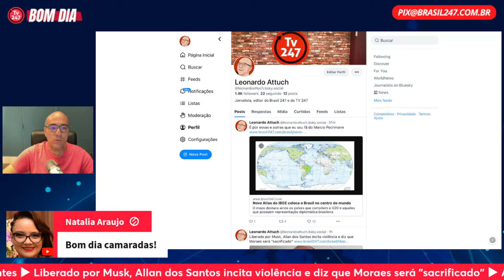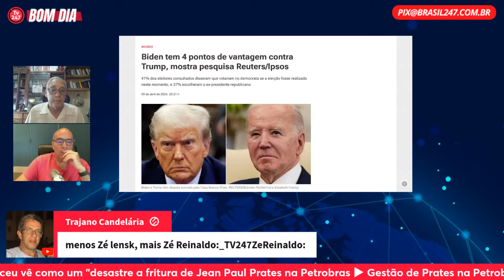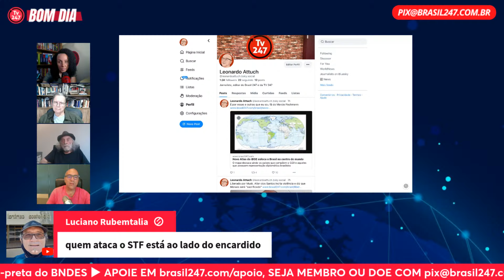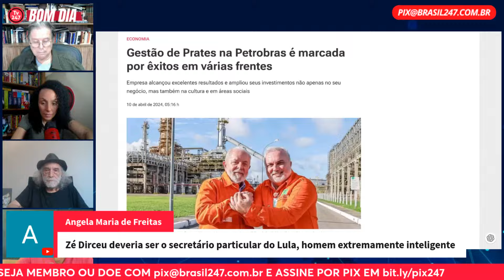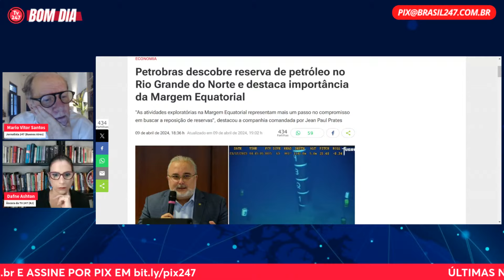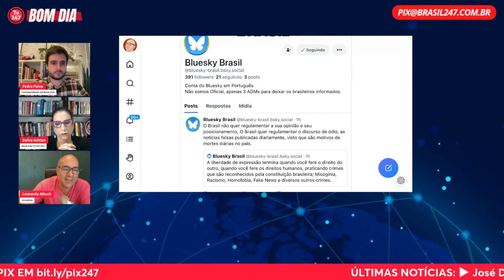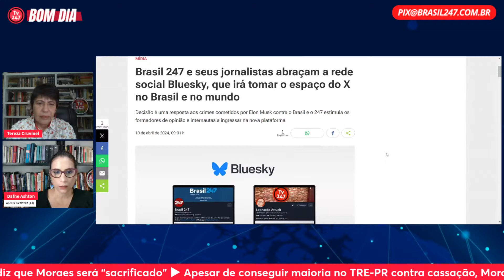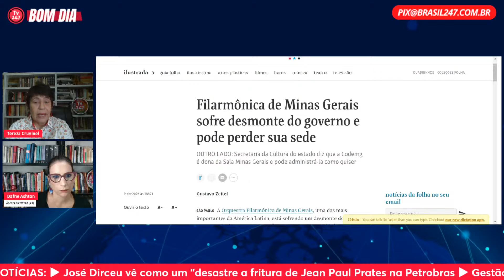Bom dia 247: Musk ladra e a caravana passa (10.4.24)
Leonardo Attuch, José Reinaldo Carvalho, Dafne Ashton, Andrea Trus, Florestan Fernandes Júnior, Marcelo Auler, Paulo Moreira Leite, Alex Solnik e Tereza Cruvinel debatem as principais notícias do dia com seus convidados especiais: Breno Altman e Marcia Carmo (segunda-feira), Joaquim de Carvalho e Brian Mier (terça-feira), Mario Vitor Santos e Eduardo Guimarães (quarta-feira), Pedro Paiva e Joaquim de Carvalho (quinta-feira), Luís Costa Pinto, Deyvid Bacelar e Nathália Urban (sexta-feira), Joaquim de Carvalho (sábado), Florestan Fernandes Júnior e Hildegard Angel (domingo).

0:00 Sala de espera, com música
5:00 Bom dia, boas vindas
10:00 Zé Reinaldo e Attuch comentam as notícias internacionais
45:00 Attuch, Dayane, Solnik e PML comentam temas nacionais
1:35:00 Dafne entrevista Mario Vitor, Auler e Pedro Paiva
2:35:00 Dafne e Tereza comentam as notícias nacionais

Participe do canal do Brasil 247 e da TV 247 no WhatsApp neste link. Notícias em primeira mão e análises dos nossos colunistas